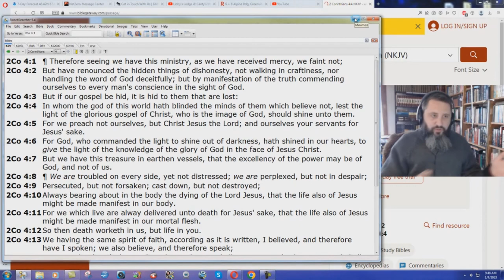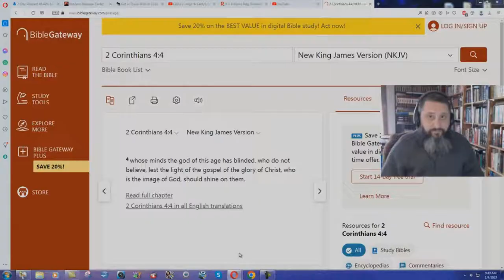The NKJV Deceives About Satan's Power Today